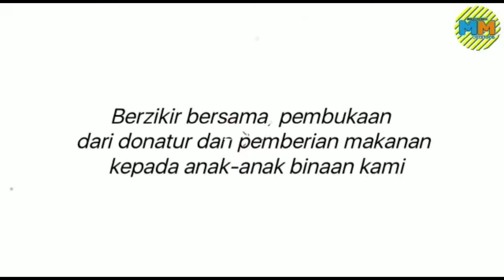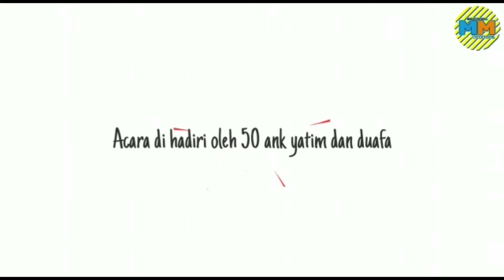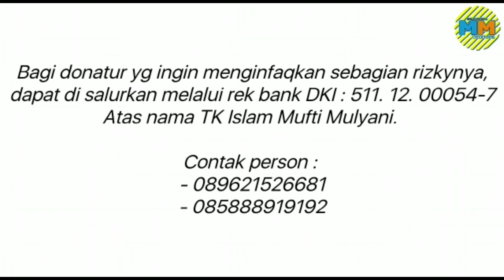Santunan Yatim & Dhuafa TK Islam Mufti Mulyani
Trimakasih kami ucapkan kepada donatur yang telah memberikan sodaqohnya kepada ank didik binaan kami, mudah2n Allah membalas dengan balasan yang berlipat ganda, Amin ya Robbal Alamin, 🤲

Bagi donatur yg ingin mengInfaqkan sebagian rizkynya, dapat d salurkan melalui rek bank DKI : 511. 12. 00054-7
Atas nama TK Islam Mufti Mulyani.